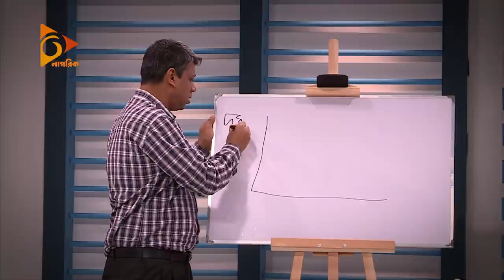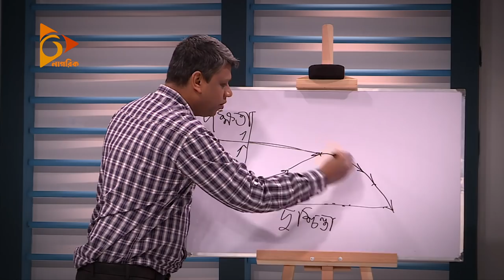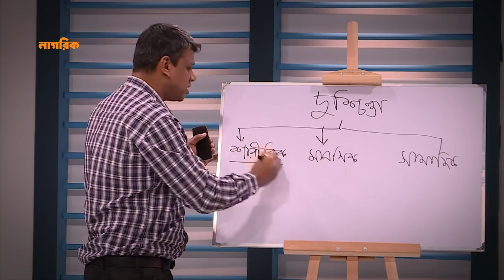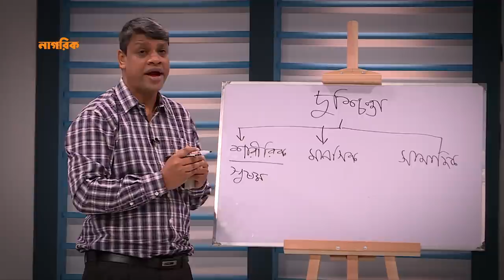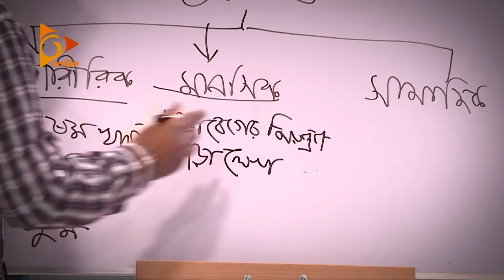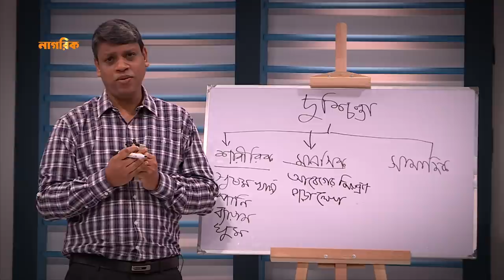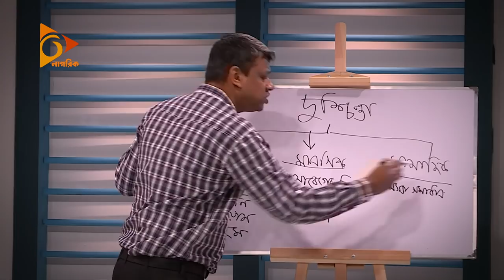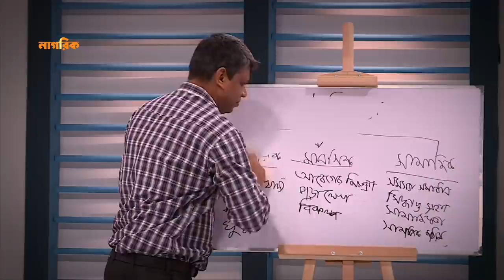দুশ্চিন্তা দূর করার উপায় | Overcome Anxiety | ডা. হেলাল উদ্দিন আহমেদ | Doctor's Advice | DehoGhori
অতিরিক্ত দুশ্চিন্তা মানুষের ব্যক্তিগত সম্পর্ক এমনকি জীবনে ভালো কিছু করার অন্তরায় হয়তে দাঁড়ায়। দুশ্চিন্তা থেকে মুক্তি পাওয়ারও উপায় জানিয়েছেন একজন বিশেষজ্ঞ চিকিৎসক।

ডা. হেলাল উদ্দিন আহমেদ
এমবিবিএস, এমফিল
সহযোগী অধ্যাপক, চাইল্ড এডোলেসেন্ট এন্ড ফ্যামিলি সাইকিয়াট্রি, জাতীয় মানসিক স্বাস্থ্য ইন্সটিটিউট ও হাসপাতাল, শেরে বাংলা নগর, ঢাকা।

উপস্থাপিকাঃ ডা. তানজিনা

►শ্বশুর আলয় মধুর আলয় | Shosuraloy| Afran Nisho. Prova

*** ANTI-PIRACY WARNING ***
This content is Copyright to Nagorik TV. Legal action will be taken against those who violate the copyright of the following material presented!

Please avoid other methods of copying or duplicating the video, and help us support anti-piracy measures in any way you can. Thank you – Nagorik TV Team.